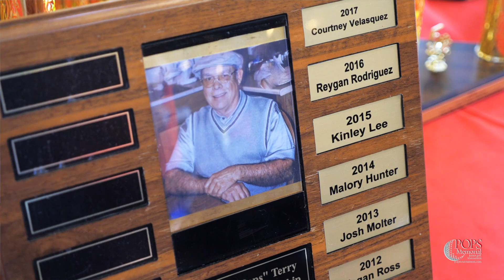Pops Golf Tournament